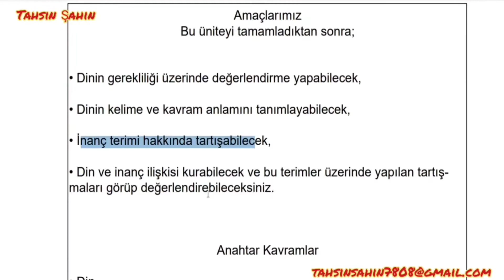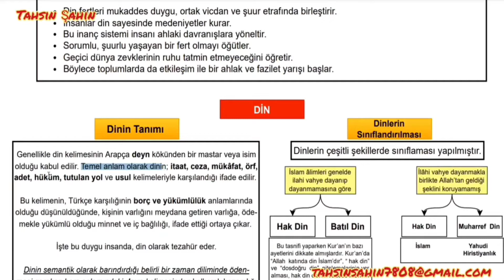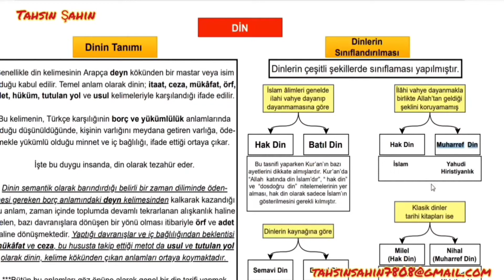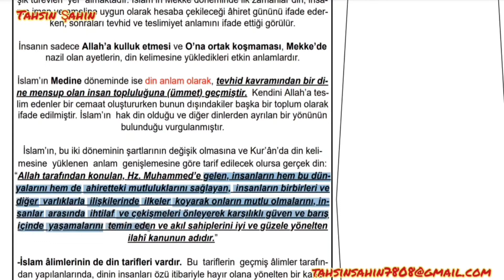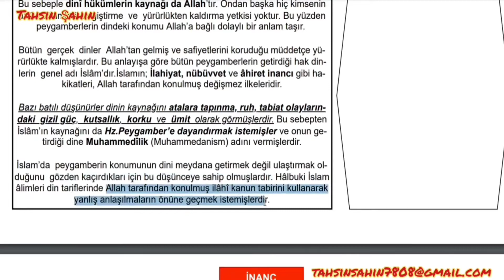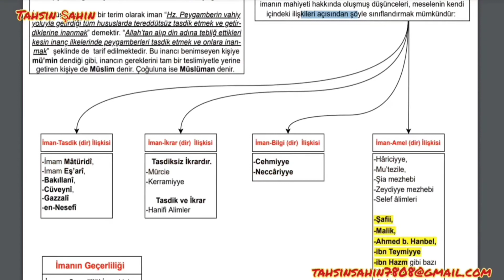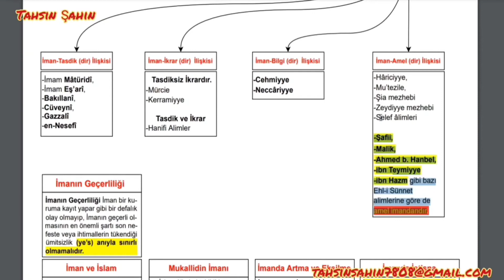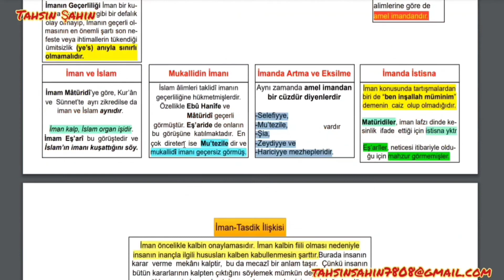(Yeni) İslam inanç esasları din ve inanç - 1